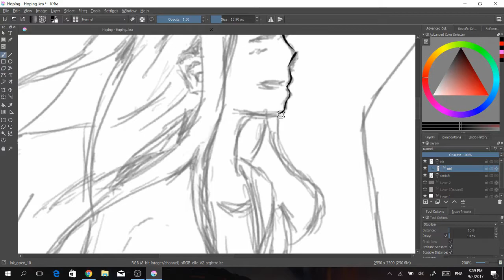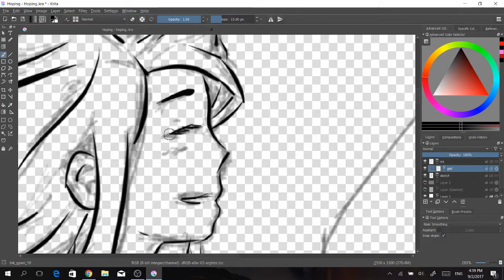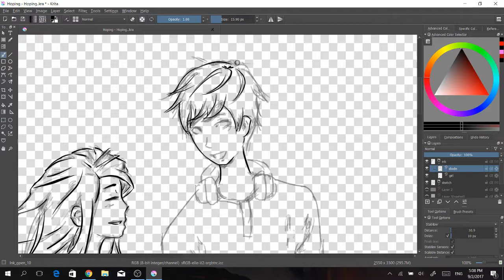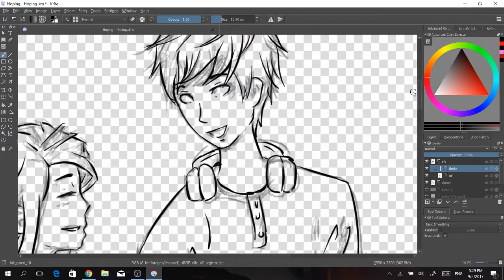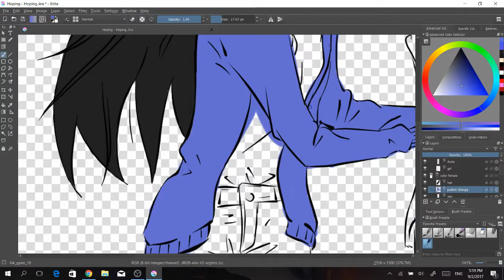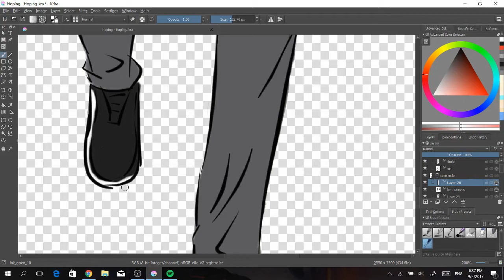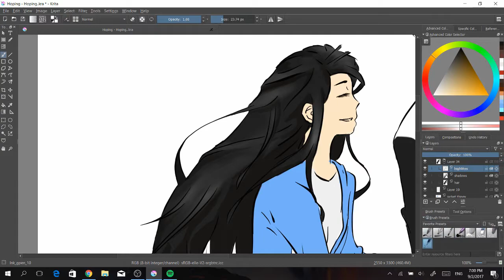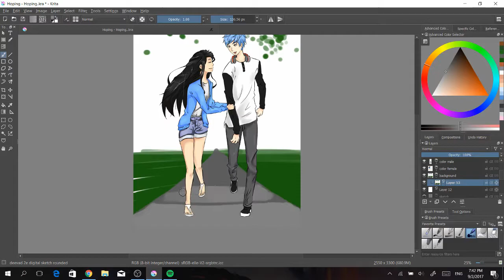Hoping [Speedpaint]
Everyone has hopes.